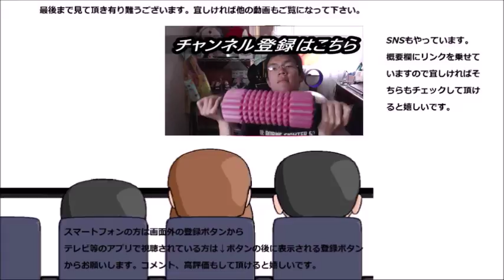ファミリーマートのケーキ仕立てのプリン大福が色々盛り過ぎてて何が何だか分からない件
ファミリーマート　ケーキ仕立てのプリン大福を食べてみました。ですがこれは一度に色々盛り過ぎでは……まあ、その分楽しめるとも言えますが